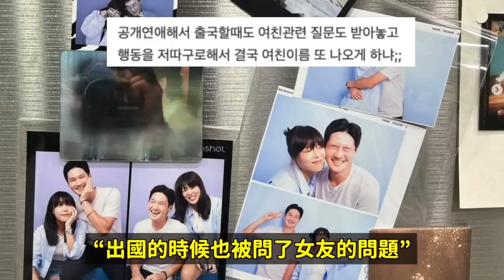砸球拍..拒絕握手..韓國亞運選手輸球後超傻眼行為被韓網罵爆｜DenQ